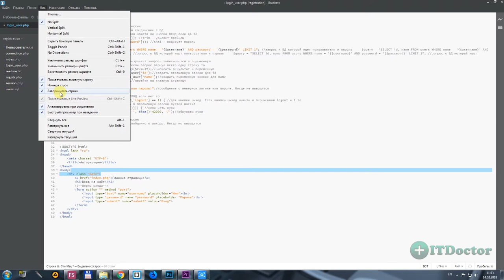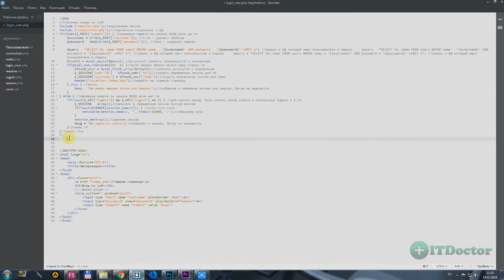#5 Боковая панель в Brackets, Видео курс по Brackets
Боковая панель в Brackets, Видео курс по Brackets. В данном видео мы рассмотрим как пользоваться боковой панелью в Brackets. И некоторые элементы интерфейса. Как показать скрыть (включить выключить) боковую панель сайдбар в Brackets. Сайдбар или боковая панель очень упрощают навигацию по файлам и каталогам в Brackets.